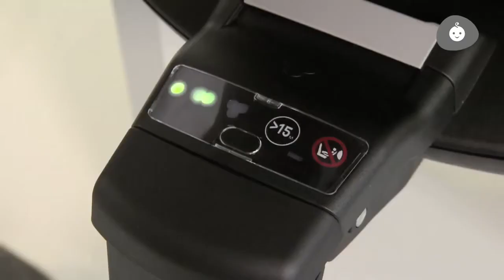Как устанавливать автокресло Pearl 2way от Maxi Cosi. Инструкция по установке.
Вы испытываете сложности с установкой детского автокресла Pearl 2way от Maxi Cosi? Тогда это видео для вас!

Кресло:
- относится к группе 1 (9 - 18 кг)
- устанавливается как по ходу, так и против хода движения
- фиксируется при помощи системы 2wayFix
- уникальная система защиты от боковых ударов
- размеры: 62х44х60 см, внутренний объем 32х30х50 см

Привет! Дорогие беременные и уже счастливые мамы и папы!
1. Эксклюзивные мастер-классы от ведущих акушеров-гинекологов, психологов, консультантов по грудному вскармливанию, специалистов по детскому сну и здоровому питанию.
3. Все необходимое: белье и одежда для беременных и кормящих мам, принадлежности в роддом, все для грудного вскармливания, весь спектр продукции для новорожденных и детей первого года жизни: коляски, мебель, постельные принадлежности, аксессуары по уходу за малышом, одежду, автокресла, развивающие игрушки.